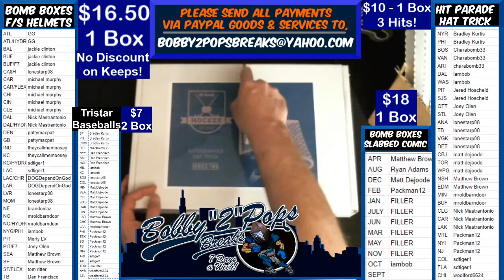5 13 20 Hit Parade NHL Hat Trick 1 Box Break Salming jersey Ekblad Puck and triple signed The Line P